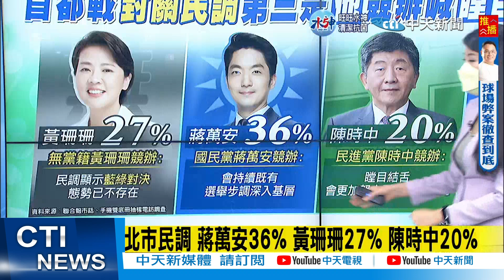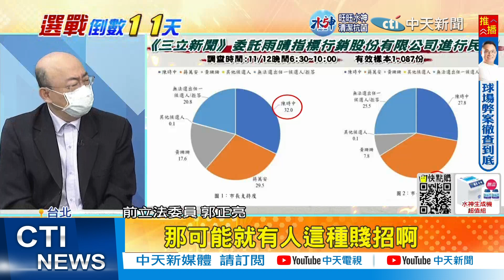【每日必看】首都戰"封關民調"第3是"他"...競辦:瞠目結舌｜徐巧芯臉書"滿血復活"! 臉書官方:判斷有誤 20221115 ｜@中天新聞CtiNews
00:00 北市民調 蔣萬安36% 黃珊珊27% 陳時中20%
02:35尼莎颱風泡水車慰問金 汽車2萬機車2千
02:41蘇煥智控黑道治國 責任在蔡英文
05:28柯志恩"忘關麥"悲劇了?! 驚吐:20年沒執政都去了了
05:59高雄近3年薪資漲幅6都最高 柯志恩拿這數據痛批!
06:37徐巧芯臉書"滿血復活"! 臉書官方:判斷有誤
06:50傳最後10天恐有假民調 郭正亮籲:"勿被帶風向"